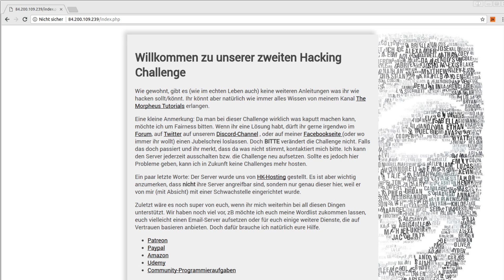HACKING CHALLENGE 0x02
Willkommen zu unserer 2. offiziellen Hacking-Challenge. Dieses Mal gibt's natürlich auch wieder was zu gewinnen: einen ganzen Haufen wundervolle Erfahrung und ne Menge Spaß. :) Gl hf